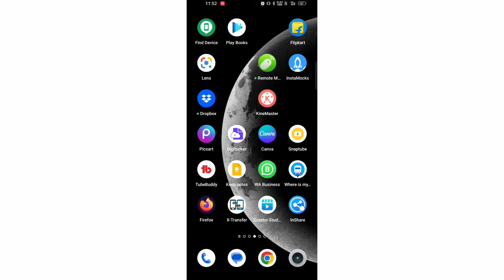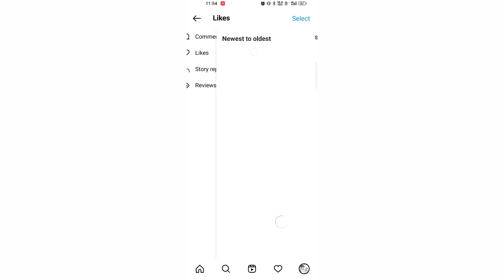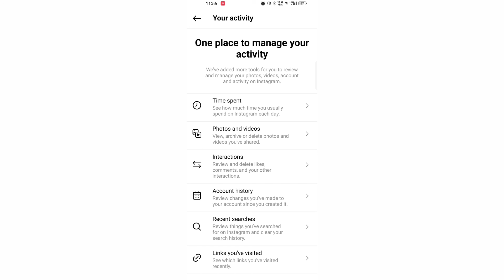how to view liked posts on instagram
Hello gays kese ho Gays  Iss Video Me Hamne Aapko Bataya He ki how to view liked posts on instagram i Hope Ye Video Aapko pasandh Aayi Hogi Gays Agar Aapko Ye Video Pasandh Aayi To Aap Iss Video Lo like Share And Commments Jarur kare Or Channel Ko Jarur Subcribe Kare Or Bell Icon Ko Jarur Press Kare Jisse Agar Me Koi New Video Upload Karunga To Uski Notification aapko Sabse pehle Milegi